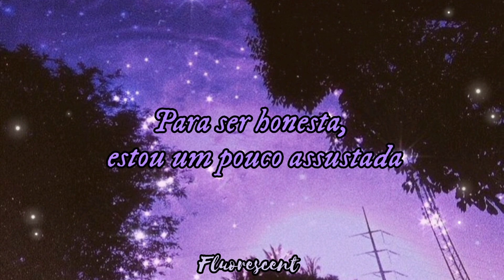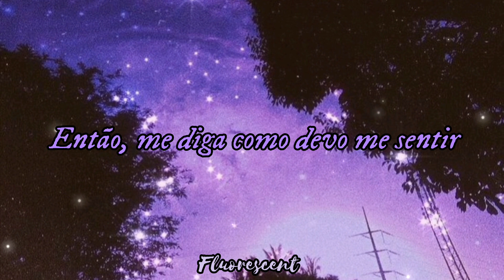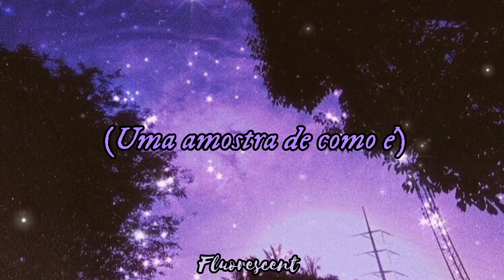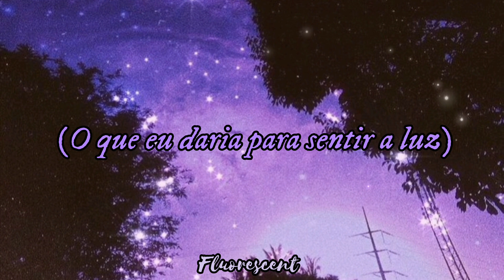I Wish I Was a Shooting Star - Birdy (Tradução)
✍︎𝐏𝐞𝐫𝐟𝐢𝐬 𝐁𝐢𝐫𝐝𝐲